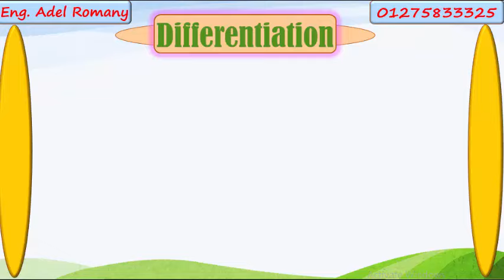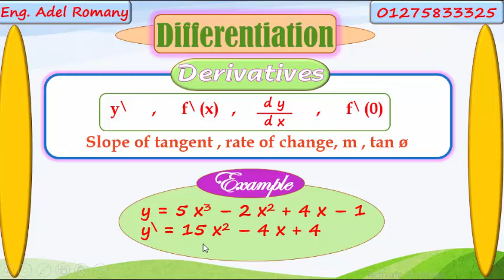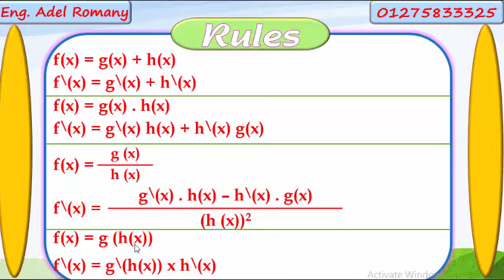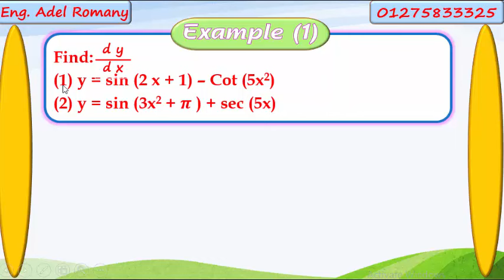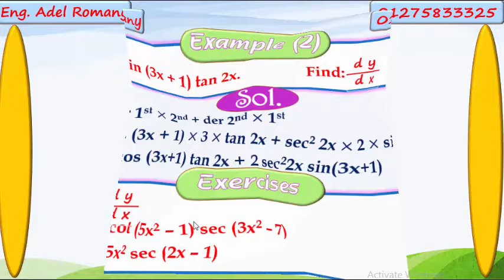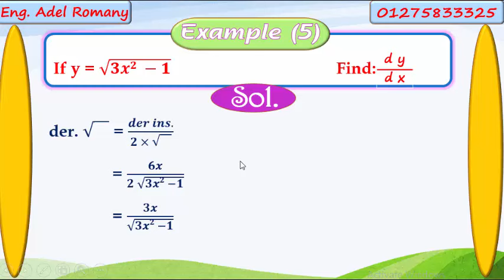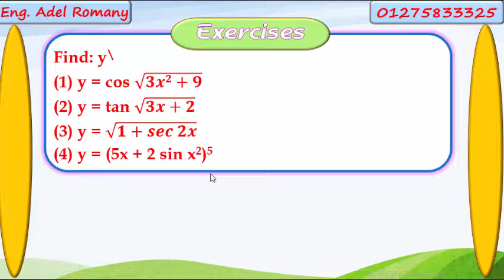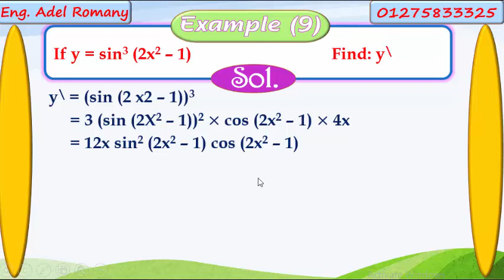Maths | Differentiation Calculus | Third Secondary | Lesson (1)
مهندس/ عادل روماني